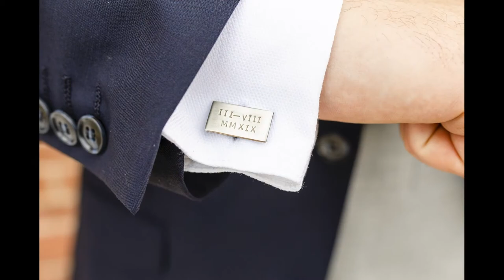Hayley & Danny Wedding Highlights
On an August Summer's Day, Hayley and Danny married in front of friends and family at Bracklesham Barn, West Sussex. Here's a short film of the photographic highlights.